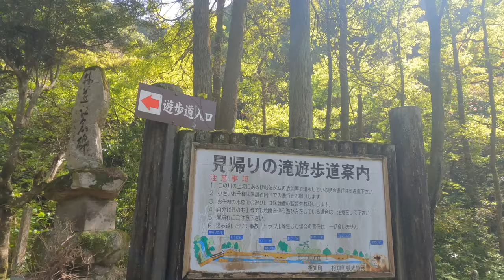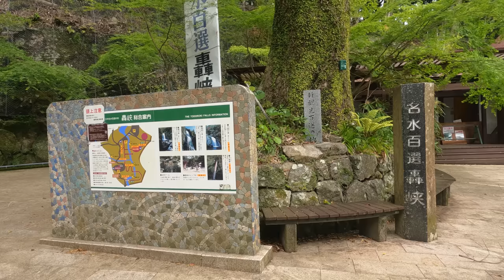[Original Video] An Otter Secretly Stealing a Scallop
Scallop thief, Lady Ui.

★Camera
GoPro Hero10 Black, iPhone13 Pro